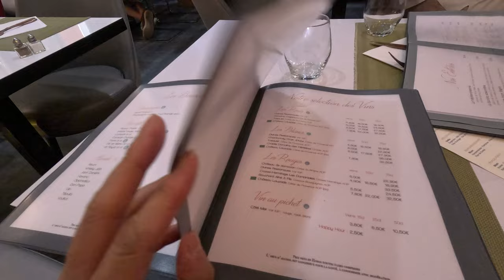니스 해산물 요리 맛집 추천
수많은 식당 중에 현지인들이 좋아하는 진짜 맛집을 찾았습니다.
전부 맛있게 잘 먹었습니다.